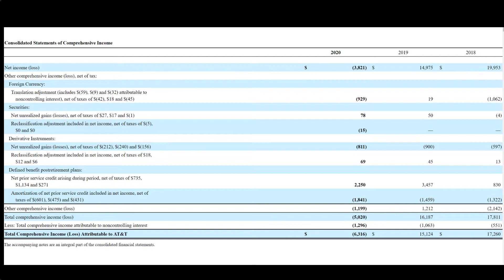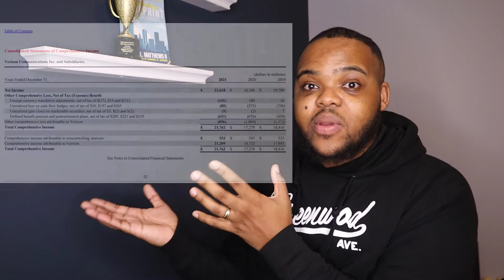Verizon (VZ) vs AT&T (T): Which is the Better Telecom Stock? | Dividend Showdown VZ vs T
Verizon (VZ) vs AT&T Stock: Which is the Better Telecom Stock? | Dividend Stock Showdown $VZ vs $T | Stock Breakdown

At Wells Fargo, analyst Eric Luebchow said in a report: "The VZ team still needs to prove to a somewhat skeptical investor community that these 5G use cases will yield material revenues. But we do see a more tangible benefit in the free cash flow outlook. While some catalysts to the story are still one to two years away (share repurchases, revenue inflection), we do think the outlook appears more constructive."

Verizon and telecom rival AT&T (T) are viewed as defensive plays because of high dividends. A Dow component, Verizon stock pays a 4.6% dividend. -Investors.com